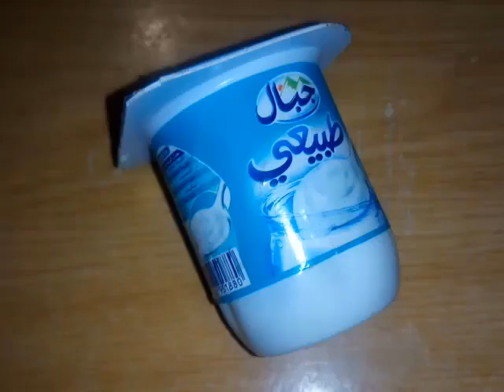خلطه وجه القمر ضعيها لبشرتك قبل النوم وجهك سيصبح ابيض صافي كالبدر المنير في الصباح تفتيح سريع